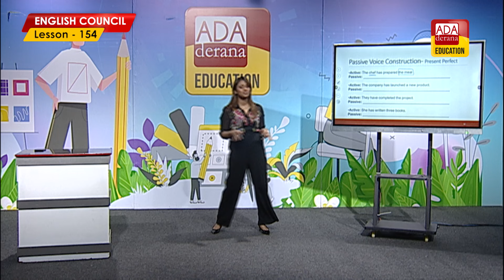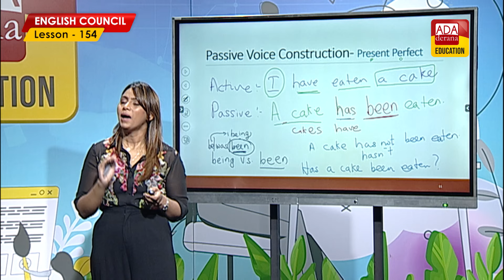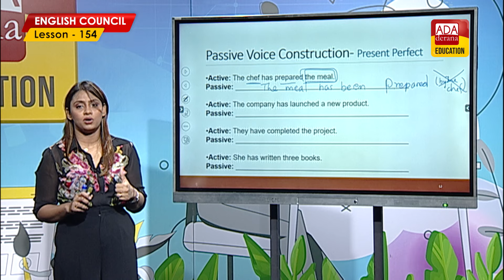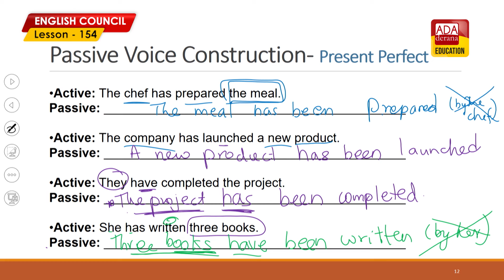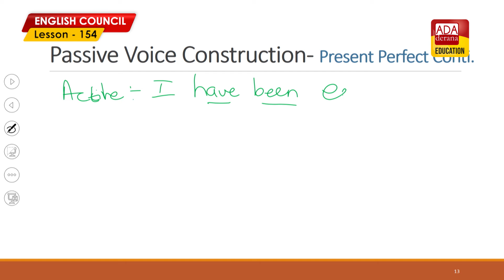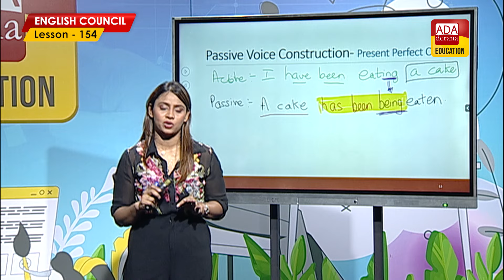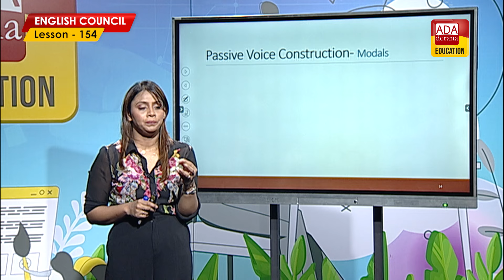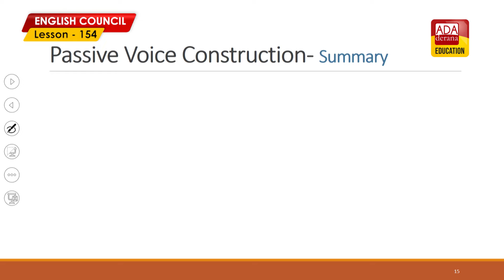ADA DERANA ENGLISH COUNCIL| PHASE 03 |LESSON 154